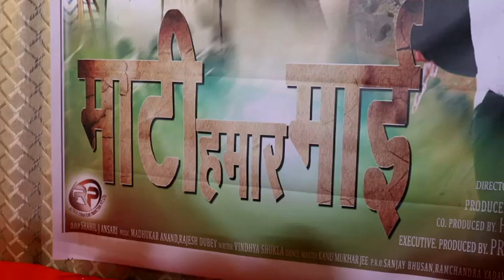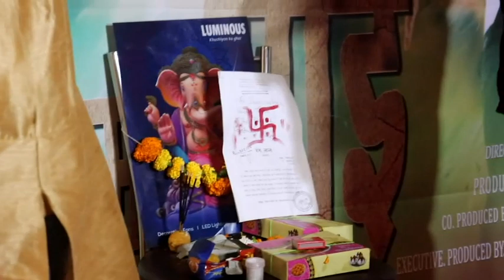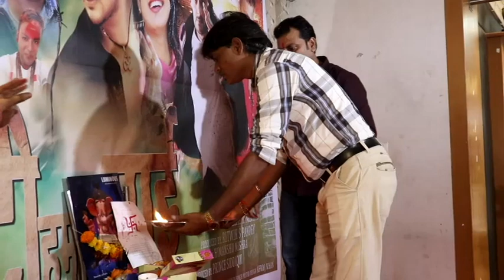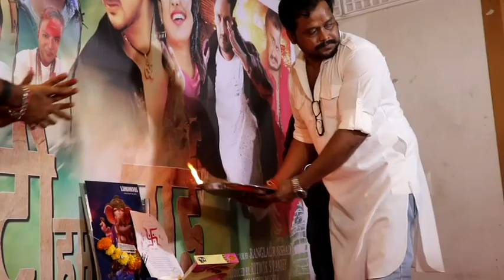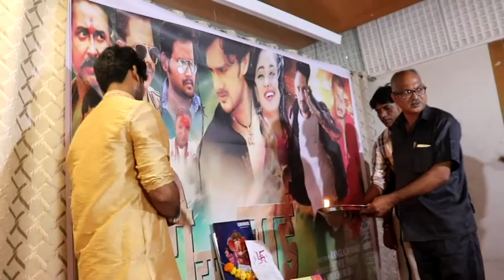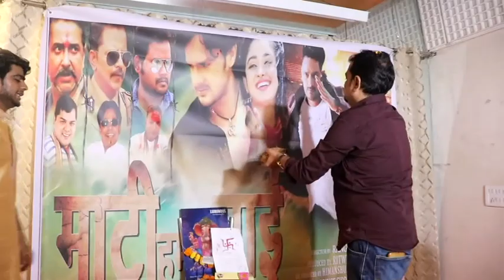भोजपुरी फिल्म ''माटी हमार माई'' का हुआ मुहूर्त देखिये फुल इंटरव्यू